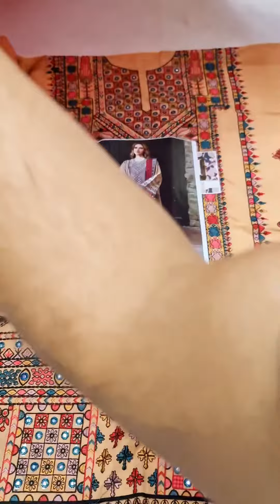Jazmin | Dastaan Luxury Lawn | D10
HADIZOUTFIT PRESENTING JAZMIN NEW LAWN COLLECTION

PRICE : 6999 /-

FABRIC : LAWN
TROUSER :  LAWN
DUPPATA: CHIFFON